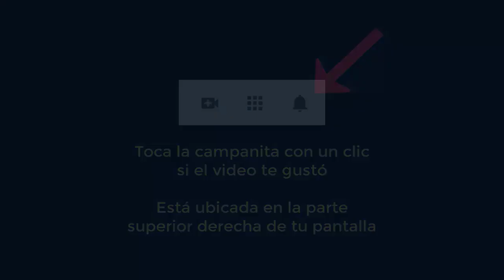4422 Aurelio Mejia, Espíritu, vidas pasadas, relación conflictiva con hija, resentimientos, autoesti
Hipnosis Aurelio Mejia. Espíritu, vidas pasadas, relación conflictiva con hija, resentimientos, autoestima, dolor espalda, alergias.
Medellín, Colombia, 4 junio 2020.